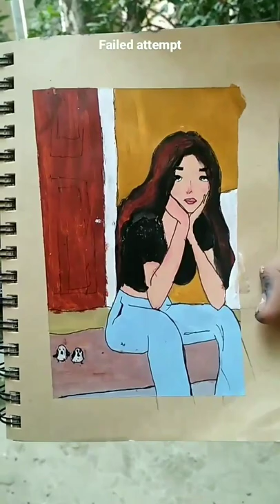cool for summer